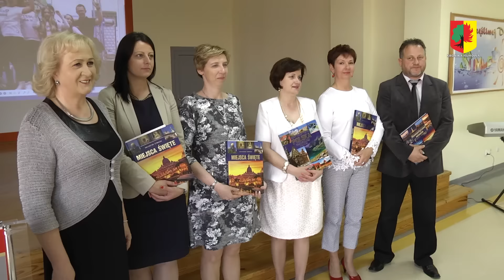Absolwenci pożegnali szkołę